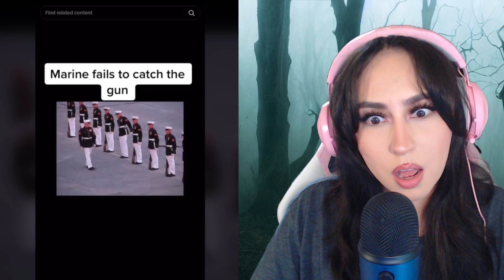CREEPY TikToks you should NOT watch at NIGHT | Pt. 4